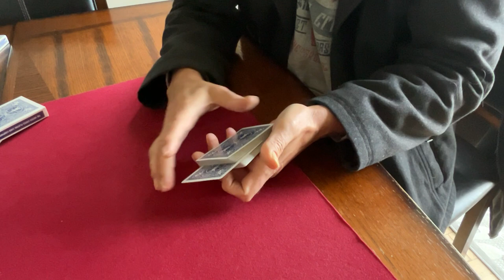Rise, King Tut!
Fun for kids! I think the method for rotating the card is Steve Draun’s method…not sure where to find it in the literature.